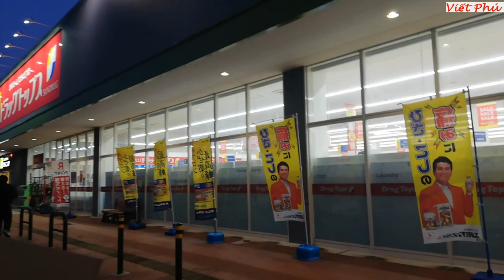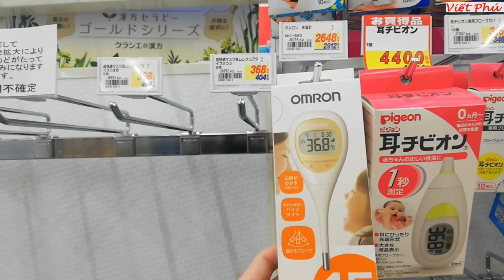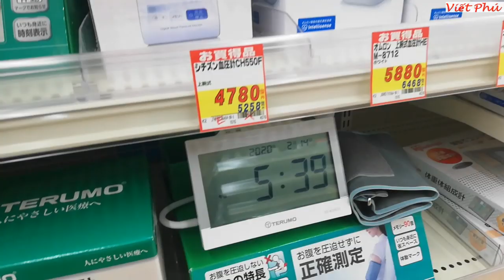Nhiệt kế, máy đo huyết áp nội địa Nhật/ Viết Phú JP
Nhiệt kế, máy đo huyết áp nội địa Nhật